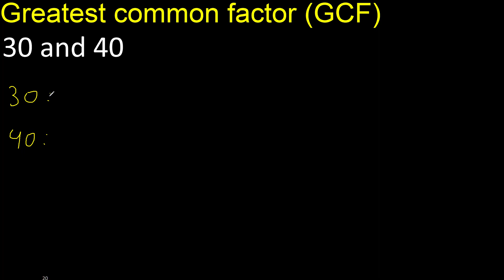GCF 30 and 40 . greatest common factor . GCF(30 , 40) , How to Find GCF